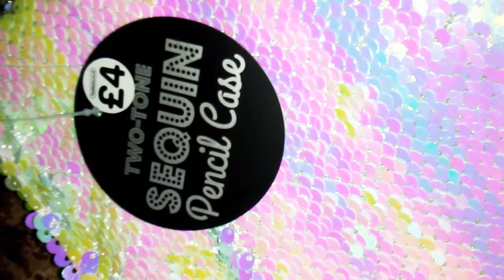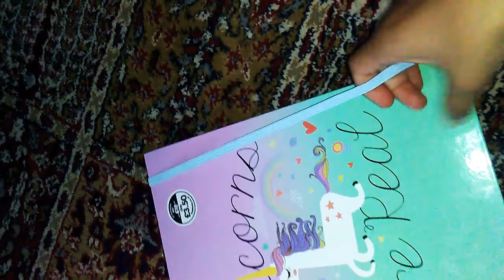My back to School supplys